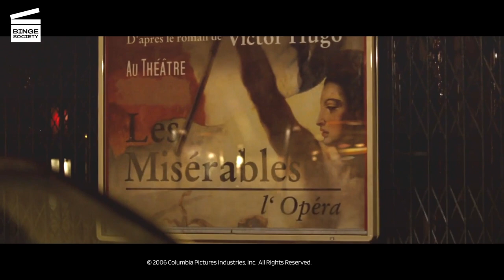The Da Vinci Code: Trouble at the U.S. Embassy Scene (HD CLIP)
The Da Vinci Code: Trouble at the U.S. Embassy Scene

What’s happening in this The Da Vinci Code movie clip?
Langdon explains the The Priory of Sion to Agent Neveu before trouble brews at the U.S. Embassy. They are getting chased by the police but manage to escape by car.

What’s the The Da Vinci Code movie about?
One night, Professor Robert Langdon (Tom Hanks), an eminent specialist in the study of symbols, is called to the Louvre Museum in France. The museum curator has been murdered, but before he died, he left behind mysterious symbols. With the help of cryptologist Sophie Neveu (Audrey Tautou), Langdon will lead the investigation and discover signs hidden in the works of Leonardo da Vinci. All the clues converge towards a religious organization as mysterious as it is powerful, ready to do anything to protect a secret capable of destroying a two thousand year old dogma. From Paris to London, then to Scotland, Robert and Sophie will try everything to decipher the code and get close to the secrets that challenge the very foundations of Christianity.